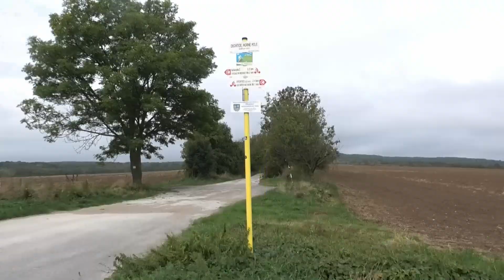To stop the russian army (part 1)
Opevnenia v Malych Karpatoch proti sovietskej armade na sklonku Druhej Svetovej Vojny